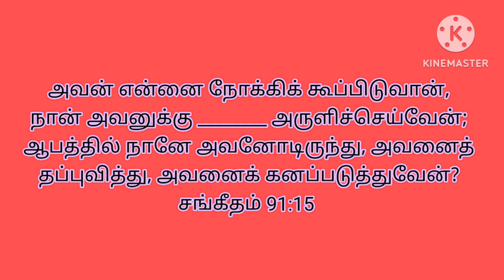today's question Bible ulagam 11th March 23